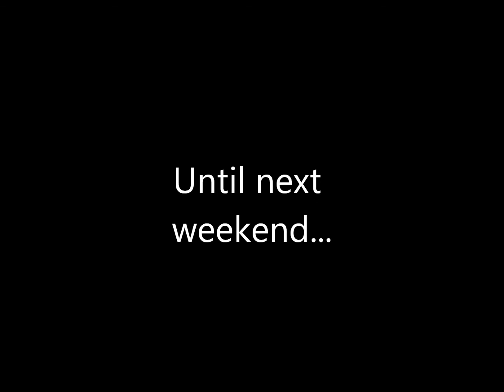110206 Vail Powder Day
Vail Powder Day